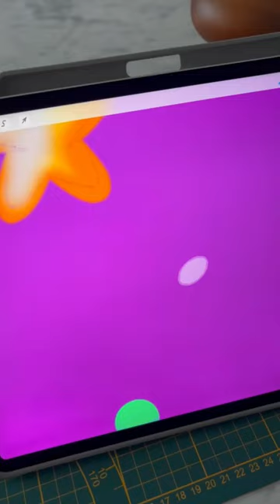Drawing a Magic Potion 🫧 💕 on IPad